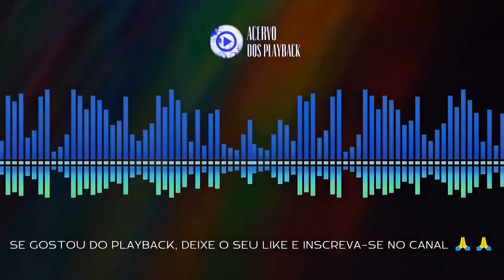ESTAR CONTIGO - GUILHERME KERR E AMIGOS (PLAYBACK OFICIAL MELHOR QUALIDADE)